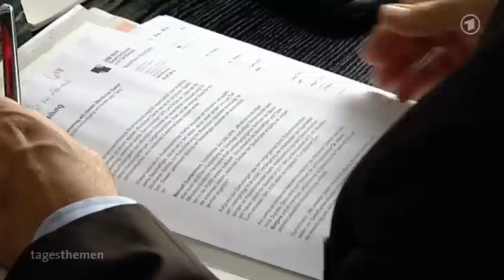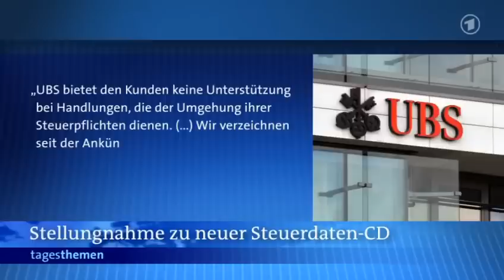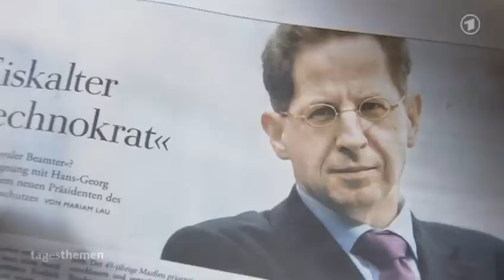tagesthemen 23:00 Uhr, 10.08.2012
Themen der Sendung: Steuerparadies, Griechenland-Hilfe, Verfassungsschutz, Weitere Nachrichten im Überblick, Zehn Jahre Jahrhundertflut